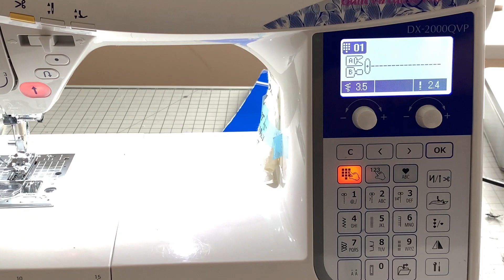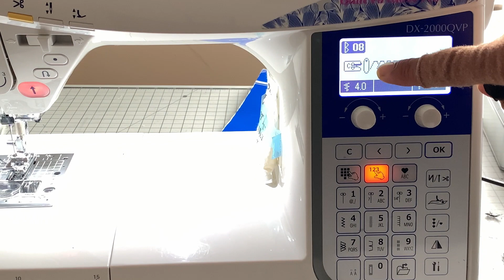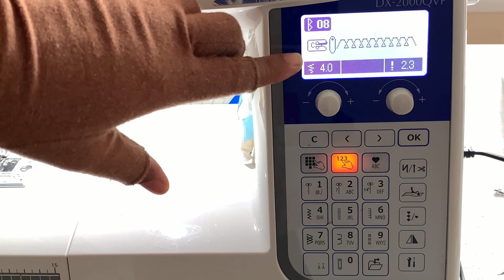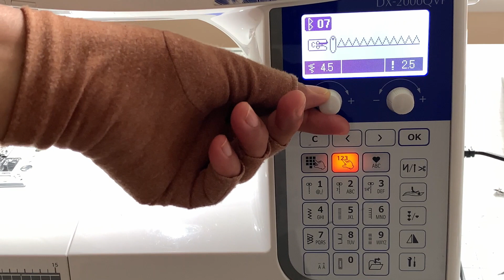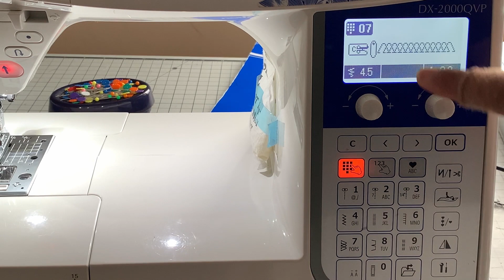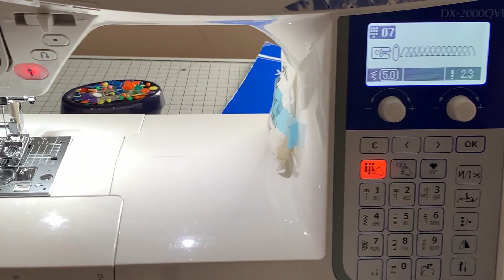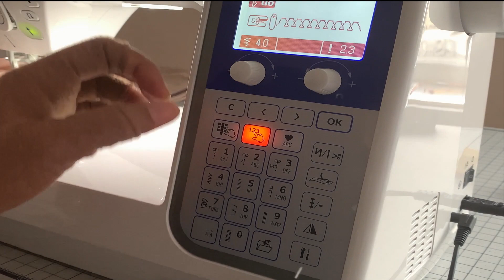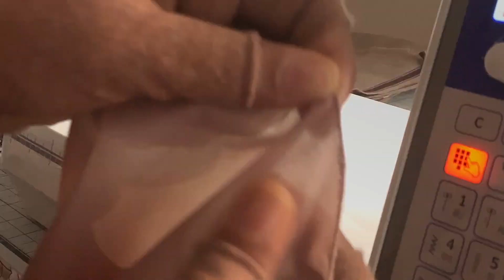অভারলক ও পিকো করার পদ্ধতি পর্ব -৪ /how to use overcasting foot & rolled hem foot part -4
this video is about understanding how to use overcasting foot & rolled hem foot part -4